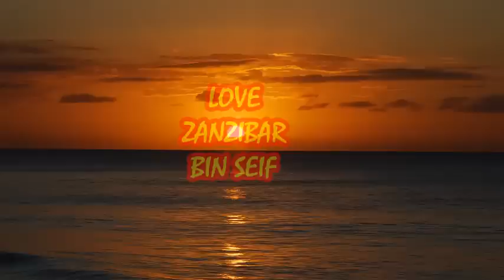PITA EWE WANGU - FAUZIA ABDULLAH